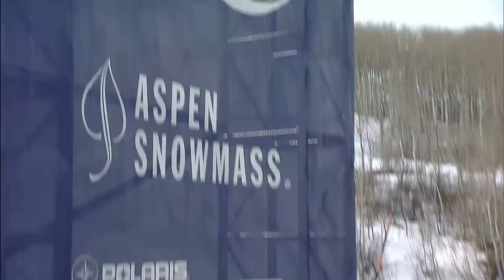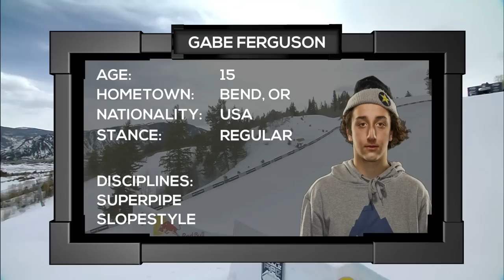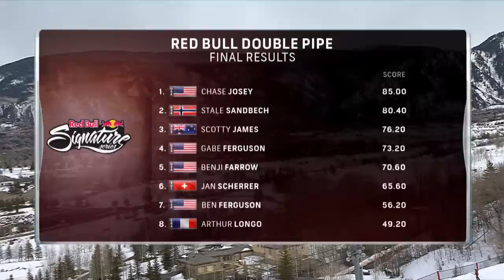Red Bull Signature Series – Double Pipe FULL TV EPISODE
Red Bull Double Pipe pushed the limits of halfpipe snowboarding, building the first ever side-by-side superpipes to challenge the world's best snowboarders. See which athlete was able to conquer the innovative setup!